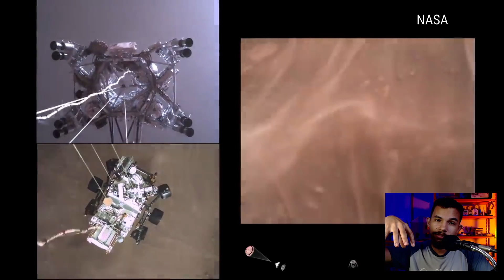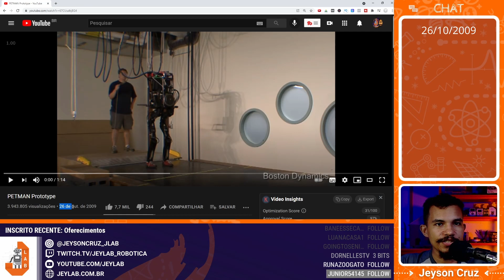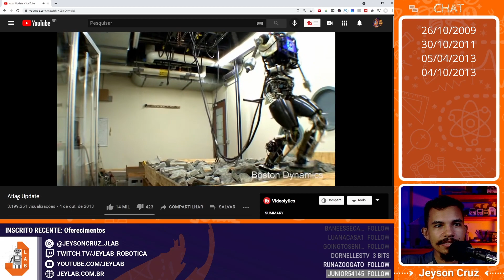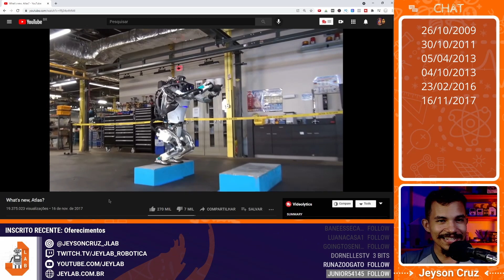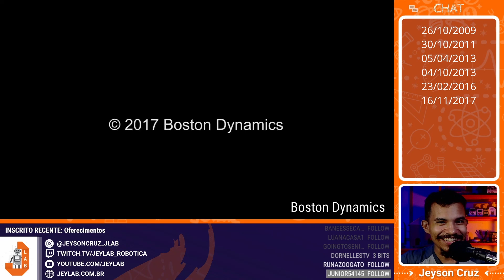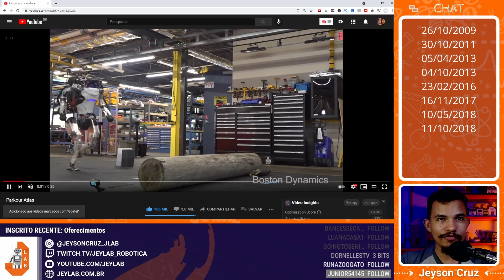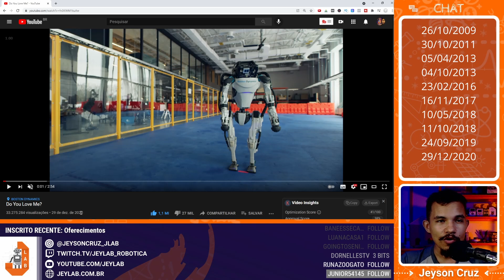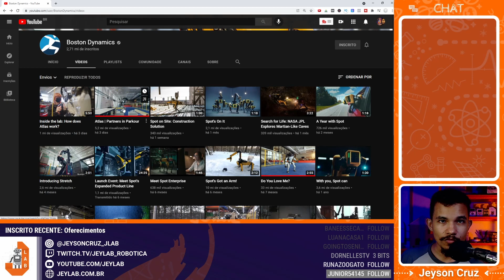Robô CORRE, PULA e DANÇA - Um pouco da evolução do ATLAS Boston Dynamics (e eu dancei)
Um dos robôs humanoides mais avançados da atualidade. O ATLAS, da Boston Dynamics, é capaz de se equilibrar em pé, caminhar sobre terrenos irregulares, correr, saltar troncos, subir degraus, fazer parkour e até algumas acrobacias.

Aaah... Não podemos esquecer também que ele é dançarino. Dessa vez, até eu entrei na onda. hahaa (culpa da Malu, do canal Robótica em Casa)

Um grande abraço, Jeyson Cruz do canal JeyLAB Robótica Educacional